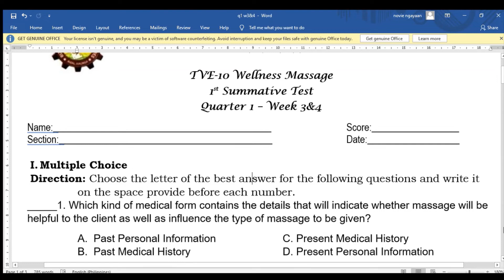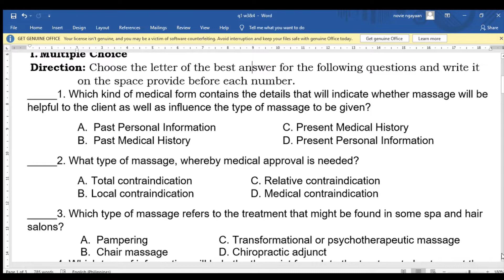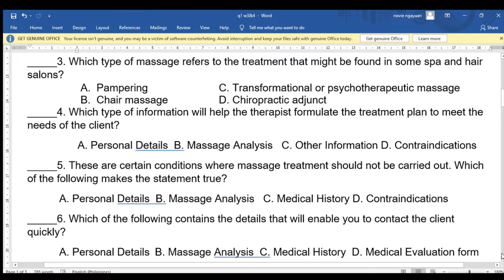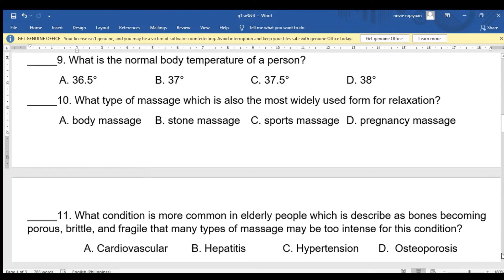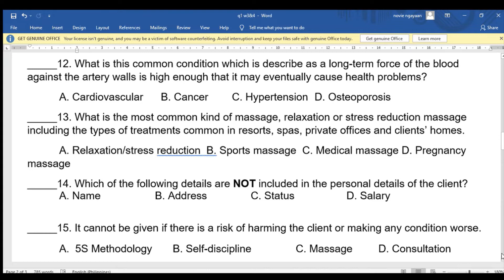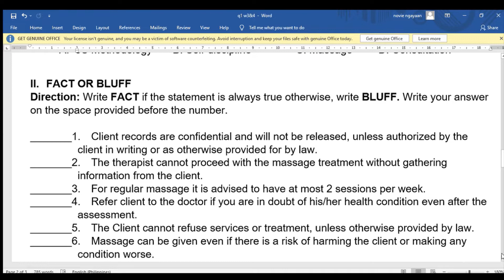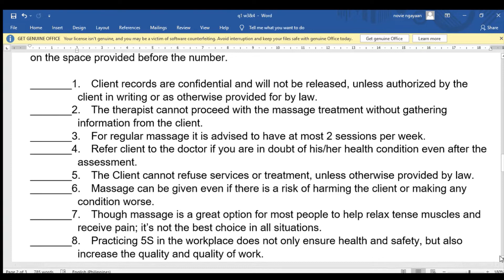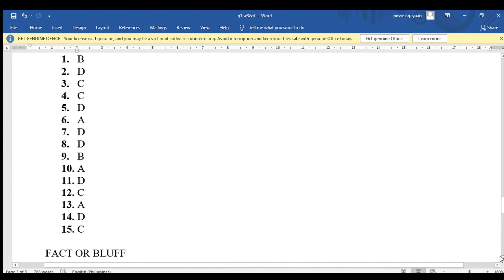Wellness Massage Summative Test Quarter I Week 3&4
WELLNESS MASSAGE 10
TVE 10
2nd Summative Test